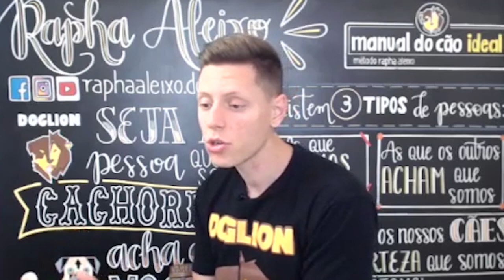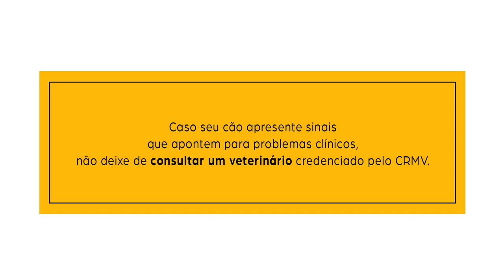Banheiro da rua vs. banheiro de casa